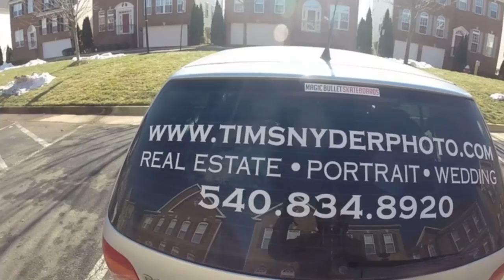Tim Snyder Photo- On the Job-Real Estate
A quick behind the scenes video of a northern Virginia real estate photo shoot with Fredericksburg, VA based photographer Tim Snyder.